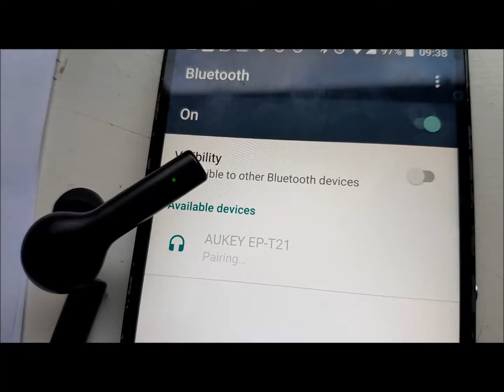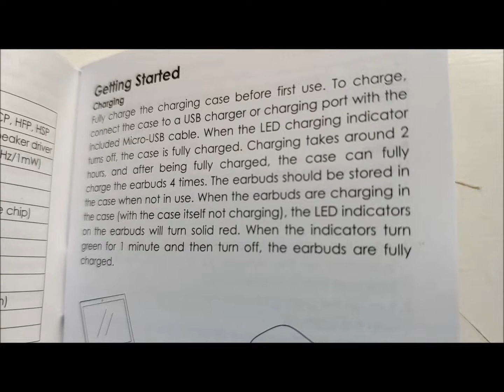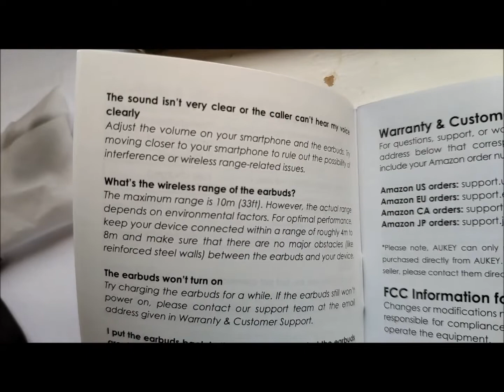AUKEY T21 TWS Earbuds *Volume Test* - Full Unboxing - Gadget Explained